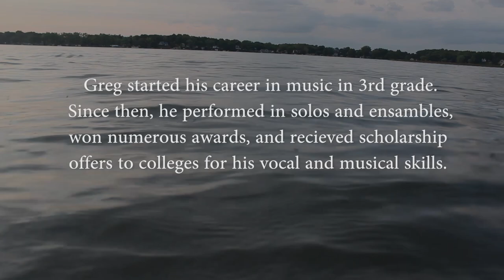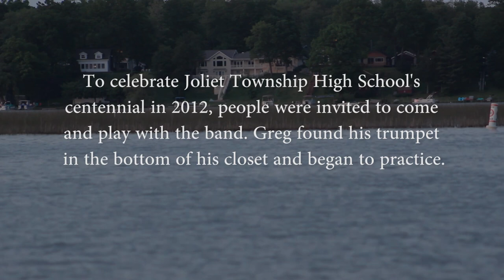Taps at Gravel Lake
Greg Garrett has been performing music, vocally and instrumentally, his entire life. With his music, he has won numerous awards, performed in solo and ensembles, received several college scholarships, sung at a military event, joined the Army Chorus, and more.

 In 2012, Greg started playing "Taps" every night at sunset to honor those who have and are serving. Gravel Lakers assemble in front of his cottage each night to see him play the 24 note song. Even if there is no one out to listen in the winter, Greg still plays.